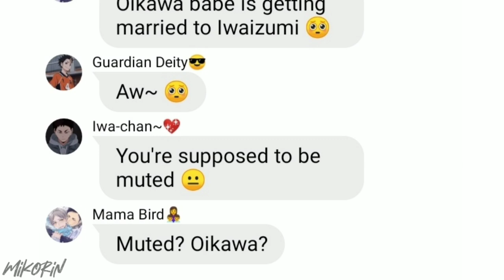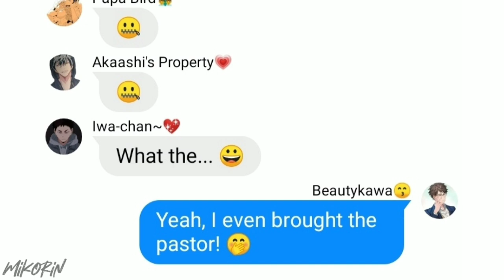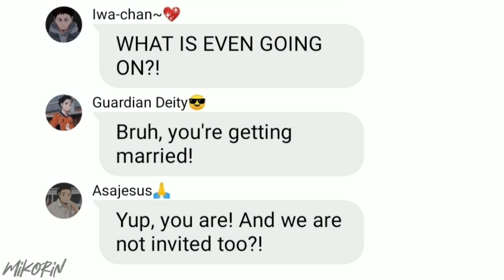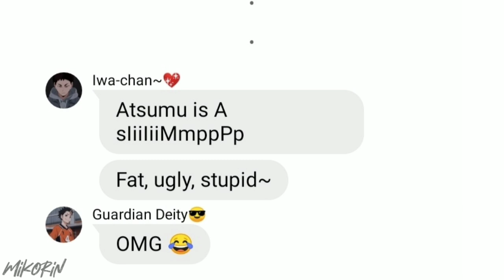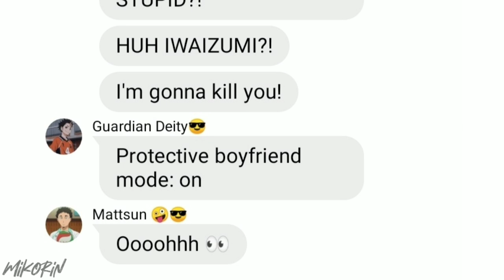⟨⟨ Haikyuu Texts ⟩⟩ Haikyuu Characters as the SQUAD (Haikyuu InquisitorMaster Skits) || 2in1 Skit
Time Stamps:
0:00 Intro
0:17 Disclaimer
0:25 IwaOi Marriage?!
3:28 Atsumu is a simp!

Skit 1 Roles:
Iwaizumi Hajime as Zach
Oikawa Tooru as Alex
Hanamaki Takahiro as Jade
Matsukawa Issei as Drake
Sakusa Kiyoomi as Light

Skit 2 Roles:
Miya Atsumu as Charli

{I've only seen a few of InquisitorMaster Skits in YT so I made one of myself. I'll probably make Itsfunneh Skits too. As always, the audio and Characters doesn't belong to me}